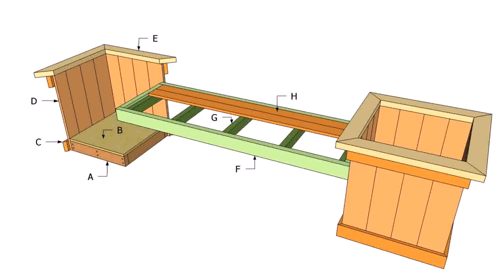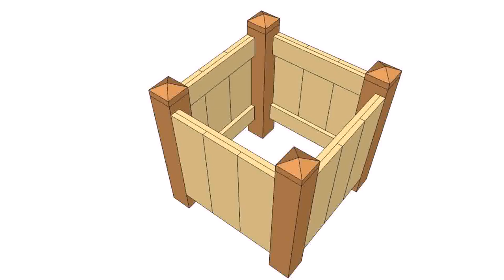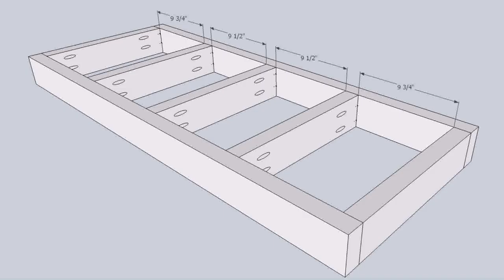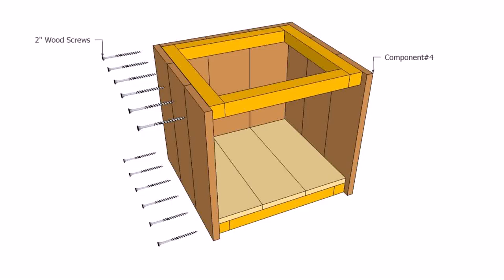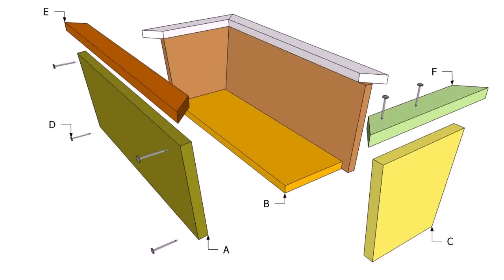Outdoor Wooden Planter Plans